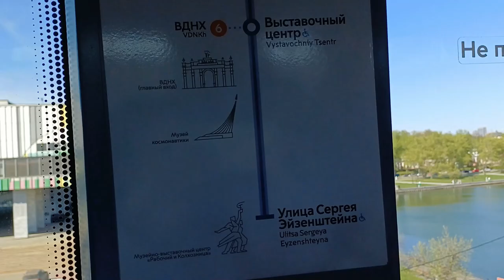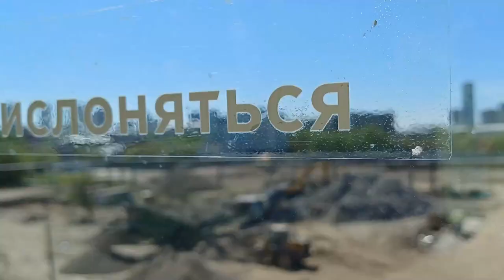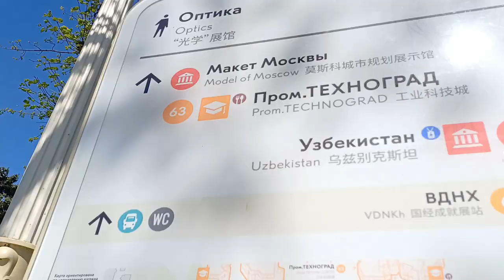Giro tra i padiglioni dell'ex URSS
Dove si va a Mosca quando si sta in giro nel fine settimana?
Partendo dalla stazione Timirjazevskaja, in monorotaia si può arrivare fino a VDNKH, il vecchio parco esposizione sovietico nel quale tutt'ora si tengono mostre, eventi, ci sono ristoranti, negozi, sale da ballo, aree gioco per bambini, un oceanario e ogni inverno la pista di pattinaggio più grande d'Europa. Non riesco a farvi vedere tutto tutto, ma un giretto tipico con marito e figlia per cambiare aria.

Musiche di @ToshioTV